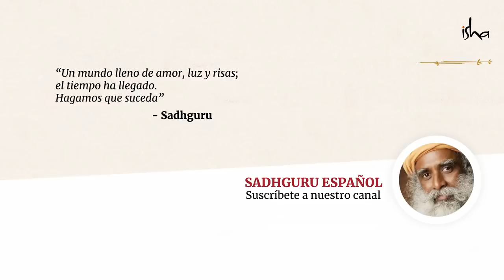Los cadáveres caminan en los rituales tántricos – Sadhguru | Ocultismo y Misticismo Ep. 3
Sadhguru habla acerca de cómo el proceso de la vida en un cuerpo recientemente fallecido puede ser reavivado y de cómo los tántricos usan este proceso conocido como Surya Sparsh.